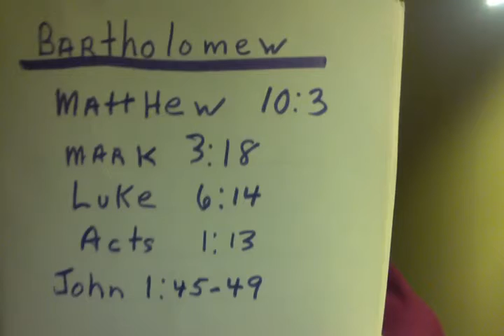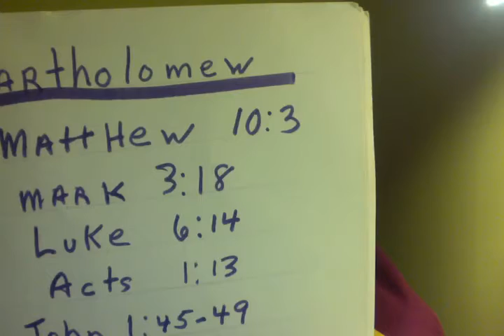NATHANIEL - BARTHOLOMEW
JOHN 1:45-51,LUKE:12-16